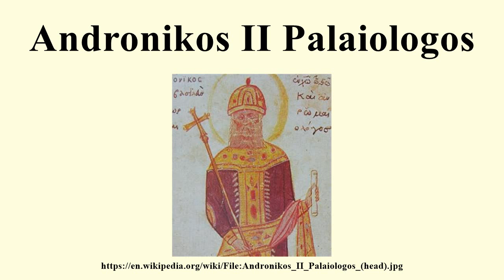Andronikos II Palaiologos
Image-Copyright-Info
Image is in public domain
Author-Info:   unknown, Byzantine period art.
Image-Copyright-Info